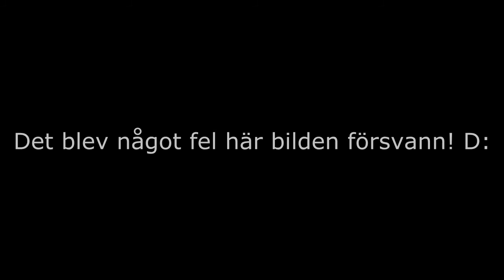Let's play FTB #1 (Svenska)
Lämna gärna en Like/Fav! :)
Personer med i videon:(YOUTUBE KANALER)
Linus(LIDD33)
Joel(JoekarGaming)